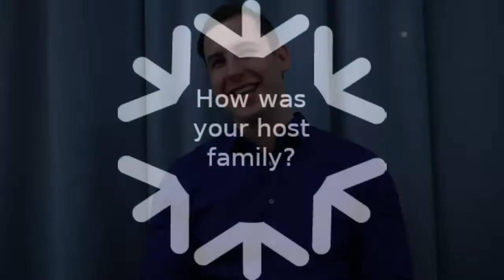The International Winter University Kassel - Testimonials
On the last day of the International Winter University Kassel 2018 some of the participants gave us some impressions of their experience studying abroad in Germany in this short term program.